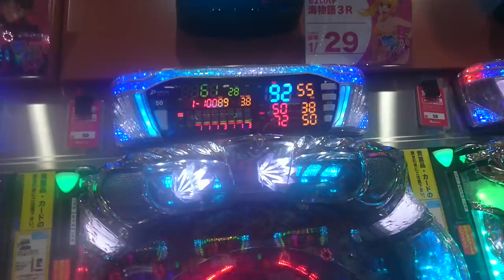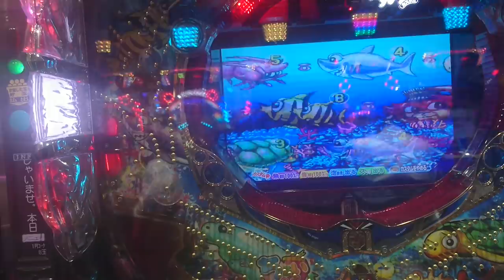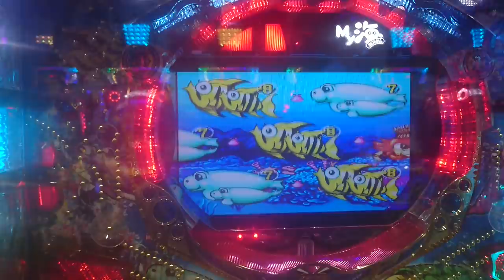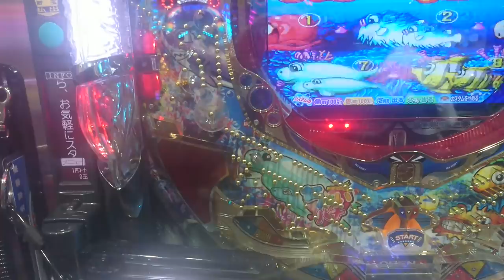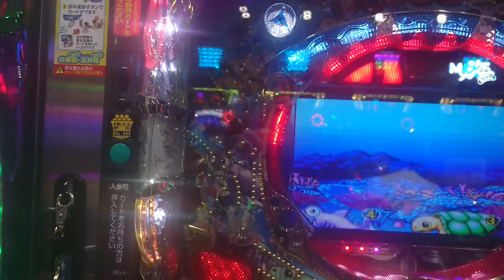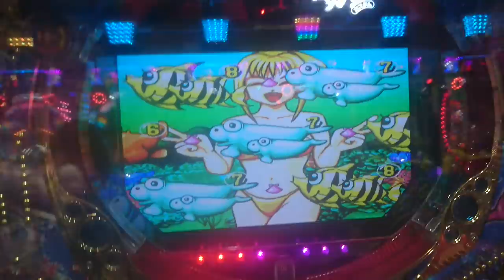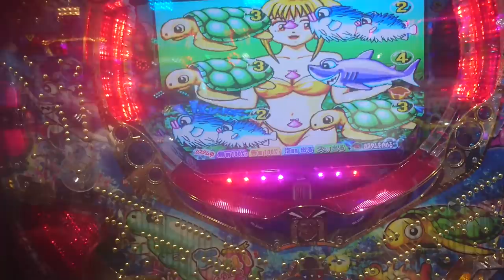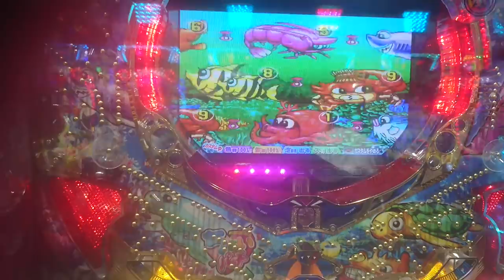初めてちょいパチ海物語３Ｒを打ってみた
初めてちょいパチ海物語３Ｒ（大当たり確率約３０分の１）を打ってみた！

撮影者の技術が未熟ですので、放送事故みたいなところもありますが、ご了承ください。

４：１５頃、途中からですので、ノーマルであったみたいになってますが、実際は、魚群が出て告知音がなってからの大当たりでした。